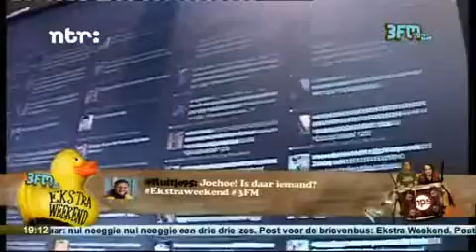Ekstra Weekend: Tjibbe is jarig (07-01-2011)